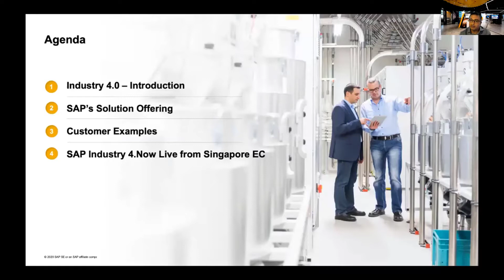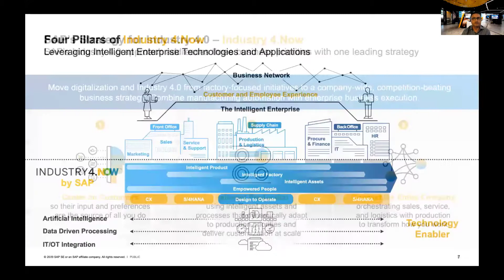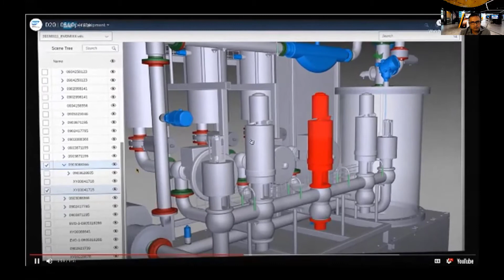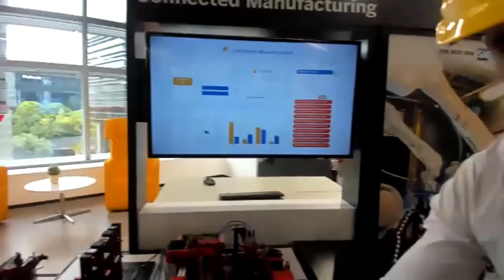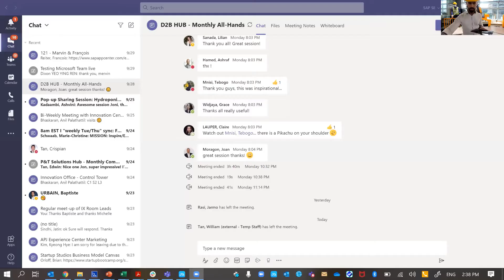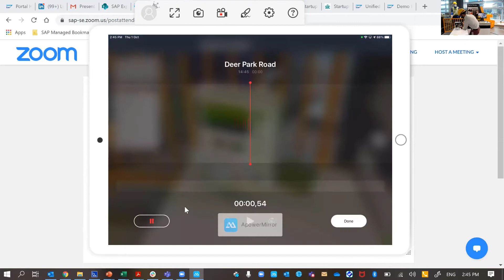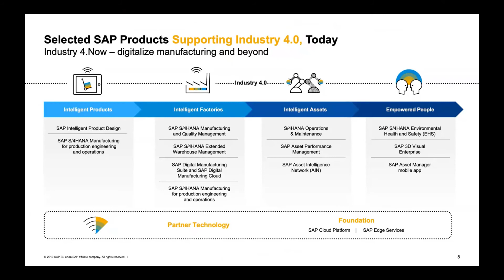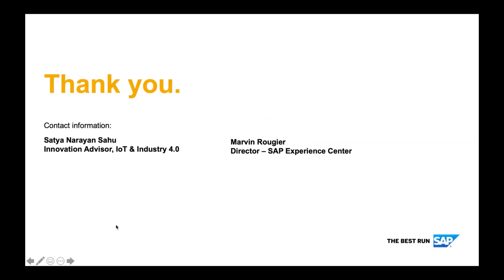SAP's Industry 4.0 Strategy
Industry 4.0 is not a one-size-fits-all solution. How do winning companies stay relevant beyond digital manufacturing? How can companies connect each and every part of their business? How can they cater to the lot size of one?

Satya Narayan Sahu and Marvin Rougier discuss the move from factory-focused digitalization initiatives to true business adaptability.